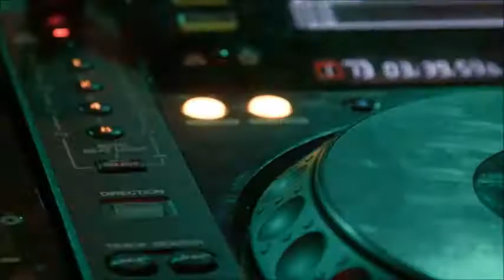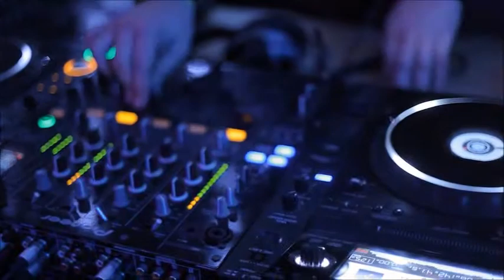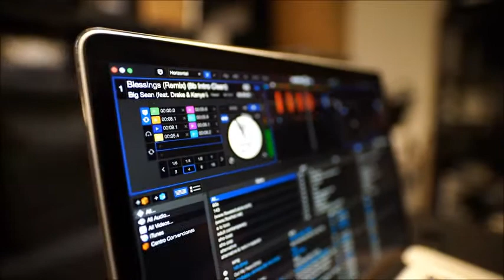Dj Cleber Mix e Mr Catra - Medley Mega Eletro Funk (2011)